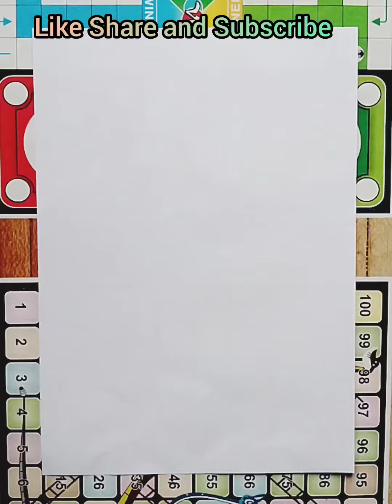Learn to draw a microphone.🎤drawing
Learn to draw a microphone.
Easy Microphone drawing.
Microphone drawing for beginners.
Mic drawing.
Microphone drawing.